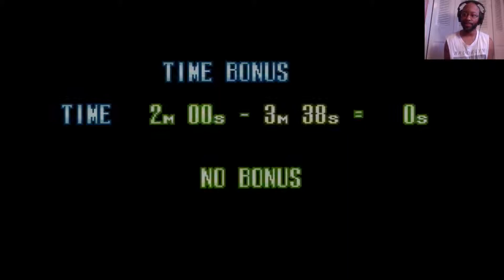New Walkthrough????? Retrofied